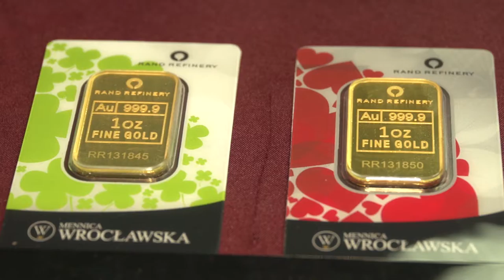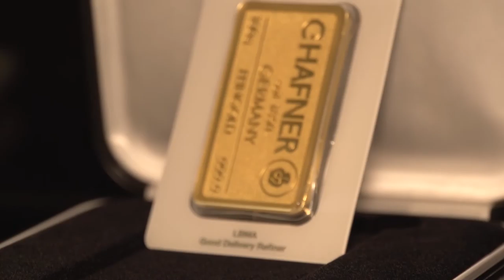Daleki Wschód kształtuje popyt na złoto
Wypowiedź: Paweł Drążek, wiceprezes Goldenmark S.A.

Gdy próbujemy prognozować giełdowe ceny złota, skupiamy się przede wszystkim na wskaźnikach ekonomicznych Stanów Zjednoczonych i warunkach geopolitycznych Europy. Fizyczny popyt tego kruszcu kształtowany jest jednak przez zupełnie inną część świata. Należy spojrzeć na Daleki Wschód.